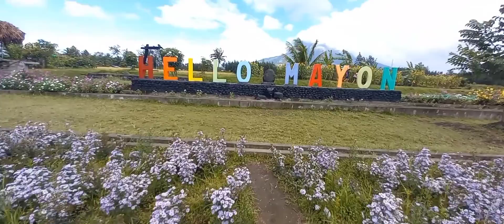cagsawa shrine walking tour daraga albay.